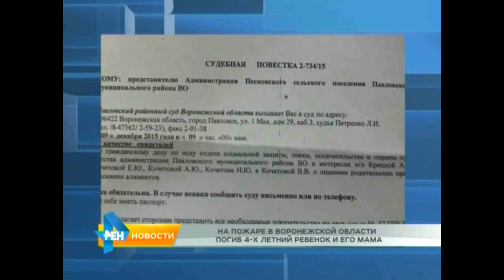Новости. 3.12.2015 день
Новости РЕН ТВ Воронкж
3.12.201 день